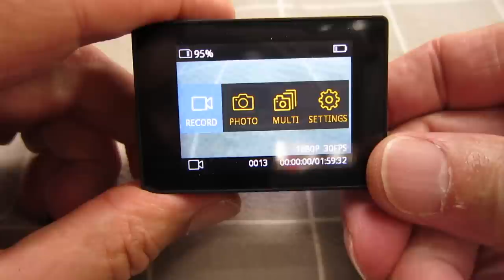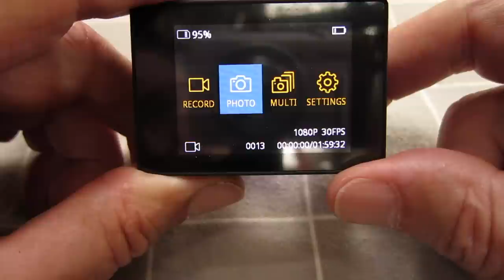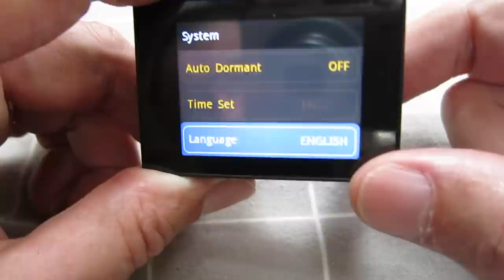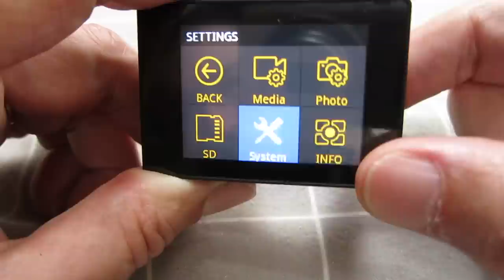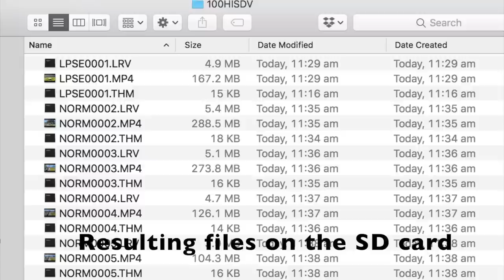Elephone REXSO Explorer K Action Camera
4K 30 Wifi Action Cam from Elephone and Gearbest.
Specs from Gearbest Product Page
Elephone REXSO Explorer K
Main features:
● High-resolution video:
● 4K HD action camera with 16 MP sensor with video recording in 4K at 30 fps or FHD 1080p at 60 fps, great image stabilization for super-defined videos and photos
● Advanced HiSilicon HI3559 and Panasonic MN34120 chipset:
● The action sports camera can perfectly record video with 4K ultra HD quality and not miss any high-speed motion thanks to its innovative and advanced chips, the most accurate sensor in its category even in low light, and consumes very little energy, the rechargeable 1200mAh Li-ion battery lasts approximately 90min with a resolution of 1080P
● Waterproof camera, up to 30m underwater:
● Waterproof IP68 protection case is ideal for water sports such as swimming, diving, snorkeling, surfing, etc.
● WiFi action camera:
● You can link the action cam directly through the WiFi with APP Explorer K ( available for iOS and Android in 13 languages ), 2-inch color display and 170 angles super HD for an excellent viewing experience
● Six-axis electronic image stabilization:
● Through the three-axis gyroscope and the triaxial accelerometer, detects the real-time motion and real-time compensation movement
● Package Contents: 1 x Elephone Explorer K 4K Action Camera, 1 x Waterproof Case, 1 x Backpack Clip, 1 x Long Connector with Short Screw, 2 x Short Connector with Short Screw, 2 x 1/4 inch Screw Adapter, 1 x Frame, 1 x J-hook Fast-relea se Buckle Mount, 1 x Bike Handlebar Mount, 2 x Velcro Band, 2 x Wrist Band, 1 x USB Cable, 2 x Helmet Mount with Adhesive, 2 x Adhesive Tape, 1 x Metal Tether, 4 x Plastic Tether, 1 x Cleaning Cloth, 1 x Storage Bag, 1 x English Instruction
Specification
General
Brand: Elephone
Features: Mini
Function: Anti-Shake,Camera Timer,Waterproof
Model: REXSO Explorer K
Type: Sports Camera
Type of Camera: 4K
Storage
Max External Card Supported: TF 128G (not included)
Display
Screen: With Screen
Screen resolution: 320x240
Screen size: 2.0inch
Power
Battery Capacity (mAh): 1200mAh
Battery Type: Built-in
Charge way: USB charge by PC
Charging Time: 2h
Standby time: 4h
Working Time: about 90 min at 1080P 30FPS
Primary Info.
Wide Angle: 170 degree wide angle
Lens Diameter: 18mm
Video/Image/Audio
Image Format : JPG
Video format: MP4
Video Frame Rate: 120fps,30FPS,60FPS
Video Resolution: 1080P ( 30fps ) ( EIS ),1080P ( 60fps ) ( EIS ),4K (30fps),720P (120fps)
Functions
Night vision : No
Waterproof: Yes
Waterproof Rating : IP68 30m
WIFI: Yes
WiFi Distance : 10 - 15m
Camera Timer: Yes
Anti-shake: Yes
Aerial Photography: No
Dimension/Weight
Package size (L x W x H): 19.00 x 14.50 x 8.50 cm / 7.48 x 5.71 x 3.35 inches
Package weight: 0.4470 kg
Product size (L x W x H): 5.90 x 4.10 x 3.20 cm / 2.32 x 1.61 x 1.26 inches
Product weight: 0.0650 kg
Package Contents
Package Contents: 1 x Elephone Explorer K 4K Action Camera, 1 x Set of Accessories